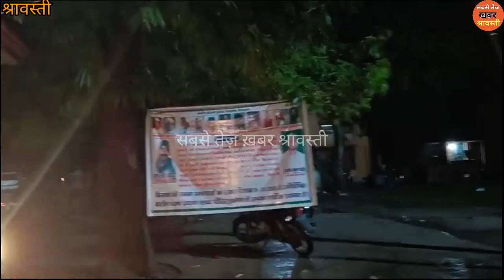जब तक जेल में चना रहेगा...नारे के साथ शुरू हुआ अनिश्चितकालीन धरना प्रदर्शन